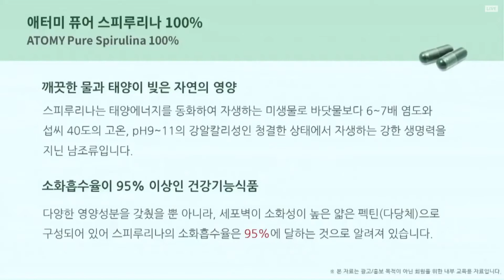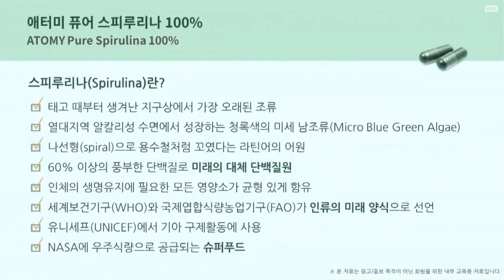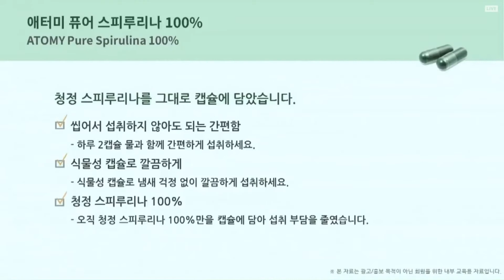[제품소개] 신정임_스피루리나 (2017.12.07)